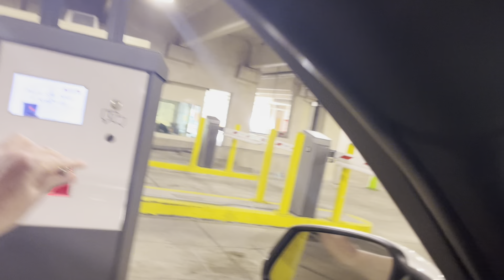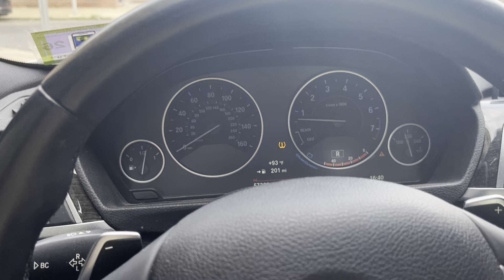Work to home commute - an ideal commute in N Philly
Here's my work to home commute in Philly, from Temple University to the casa.   This commute was very quick this time.  When school is back, I'll record another one, which will be more nuts.  When kids are in school, there's tons more surface traffic.  This is mainly for people who don't live here to see some of the city.